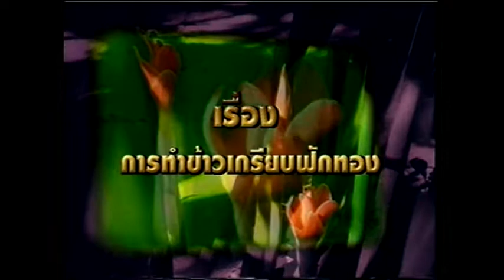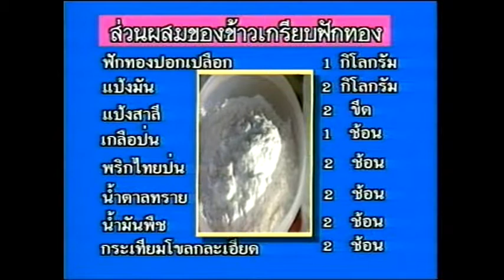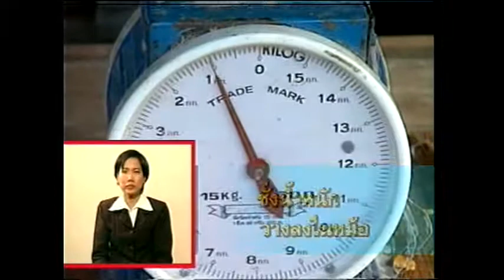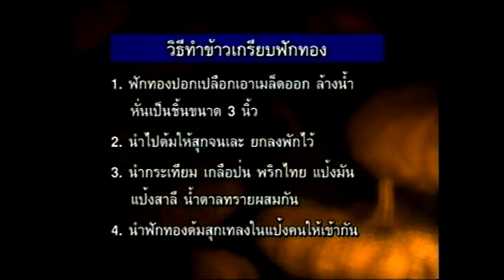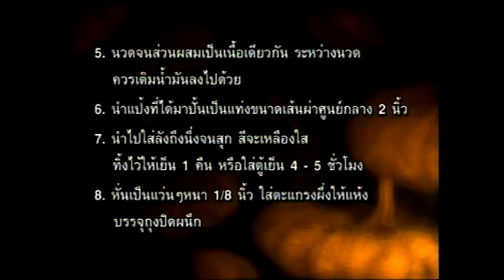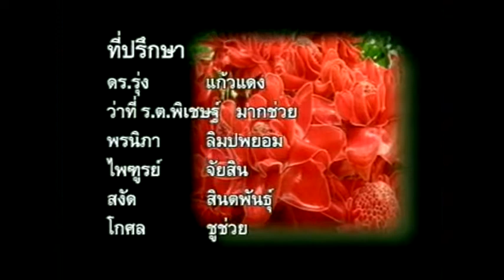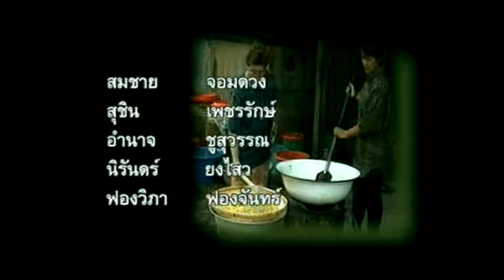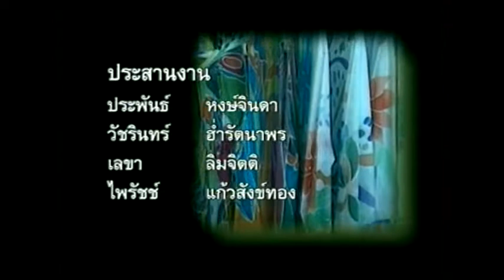อาชีพอิสระ ตอนที่ 25 การทำข้าเกรียบฟักทอง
รายการวีดิทัศน์เพื่อการศึกษาและคนพิการ  สำหรับบุคคลที่มีความบกพร่องทางการได้ยิน
ชุด อาชีพอิสระ ตอนที่ 25 การทำข้าเกรียบฟักทอง